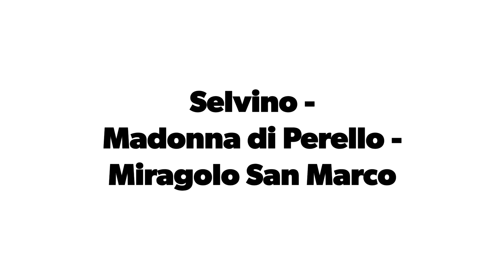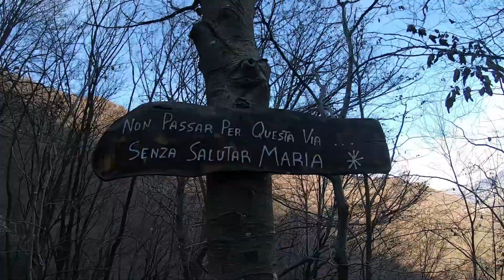Selvino - Madonna di Perello - Miragolo San Marco con Gopro e mavic mini